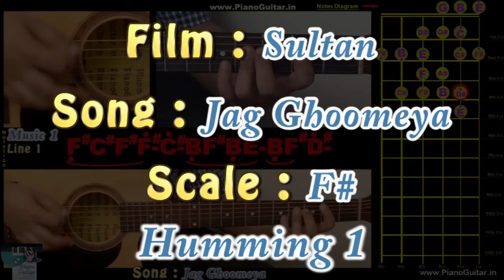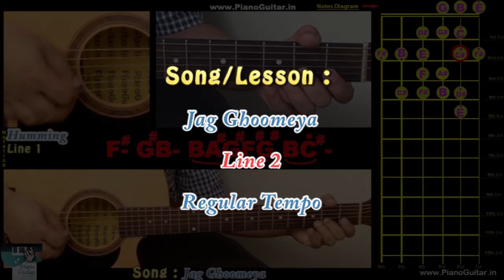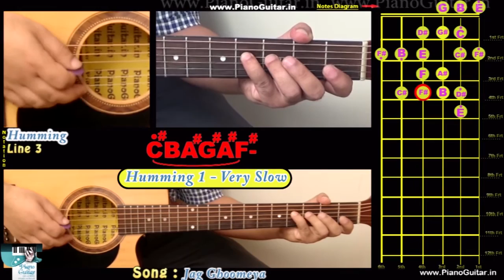Jag Ghoomeya -- Humming Part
Jag Ghoomeya Song from Sultan: A beautiful romantic song in appreciation of girl, sung by Rahat Fateh Ali Khan, composed by Vishal-Shekhar and Jag Ghumiya lyrics are penned by Irshad Kamil. The music video features Salman Khan and Anushka Sharma.

Singer: Rahat Fateh Ali Khan
Lyrics: Irshad Kamil
Music Label: YRF Music

In This Tutorial, We Teach You How To Play "Jag Ghoomeya" songs from Film "Sultan" on Guitar.